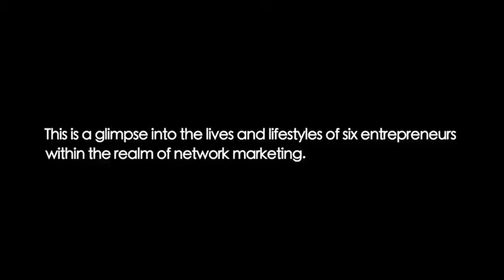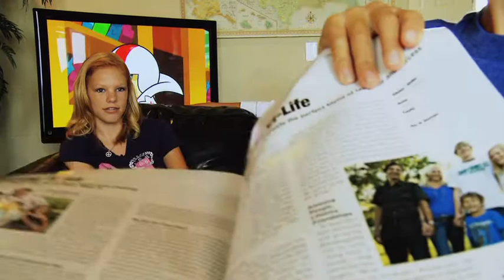The Pyramid Thing - Episode 68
The Mojo Kids answer the question "What do your parents do for a living?", and see what surprise Tony and Rhonda have in store!